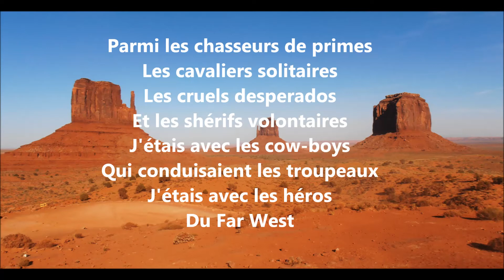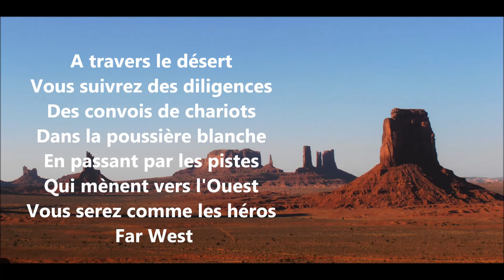Les héros du Far West